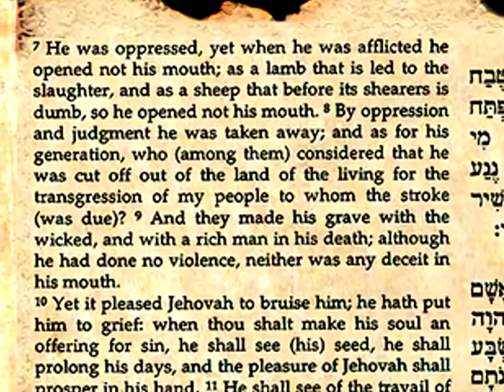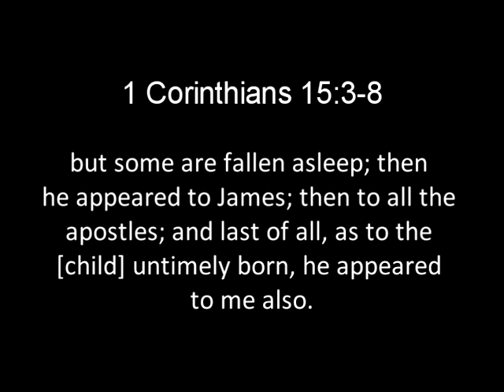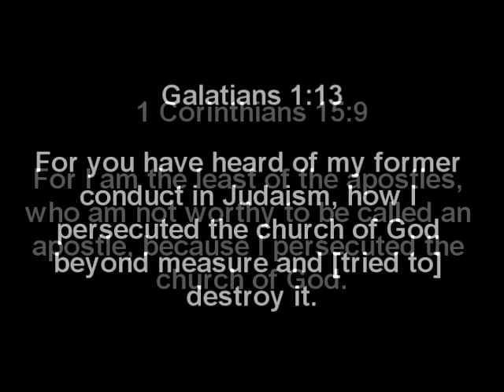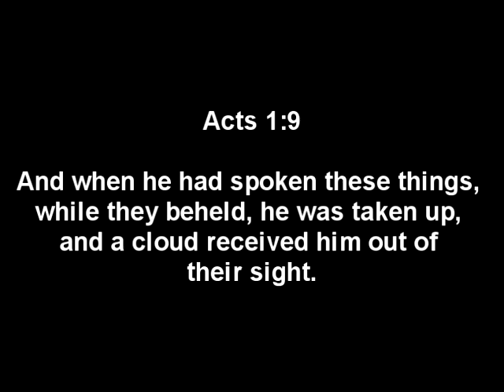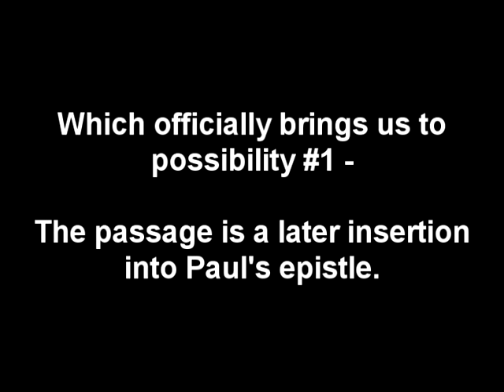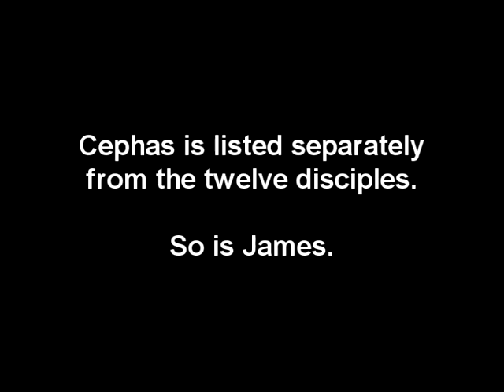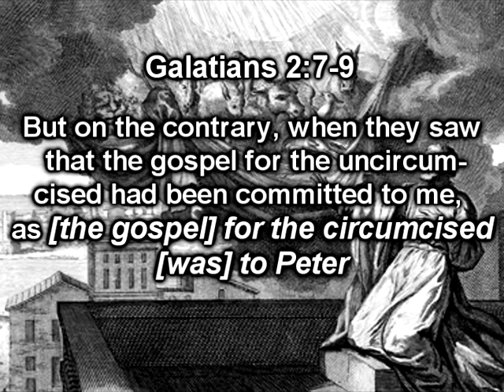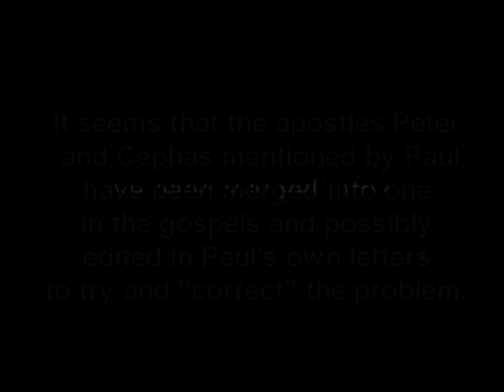Excavating The Empty Tomb - Part 14B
In this vid, I will begin to explore the first of two explanations regarding 1 Corinthians 15:3 - 8.  Is Paul the author or did someone else interject their later, orthodox beliefs?  If Paul did author it, was it a physical appearance that he had in mind?  And how did Paul learn about this gospel of his?  Is there an answer that will make sense of the passage?  I think so  and by part 14d you'll have it. :)